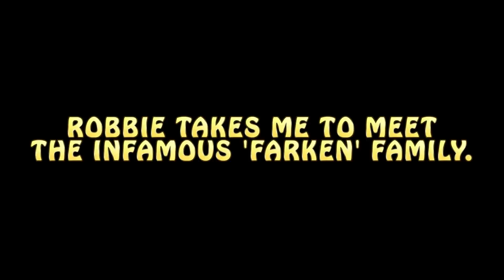Fishing for wild Trout with Robbiefishing (a.k.a. Close encounters of the Trout kind)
My mate Robbie Alexander took me up into the mountains to try to catch my first ever wild trout. I've caught stocked trout before, but never a wild one. We fished a few different streams, found plenty of active fish, had a barrel of laughs, and escaped our daily life (and phone reception) for a day. I couldn't have asked for a better outcome!

Thanks so much Robbie it was an experience I'll never forget.

Robbie has also made a video of our trip together, showing his point of view and also some things that didn't make it into my video.